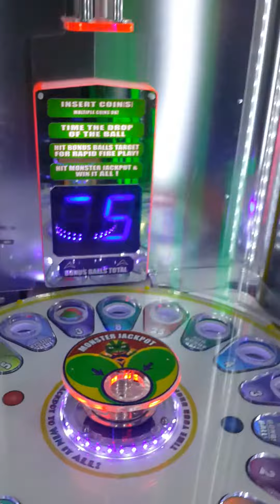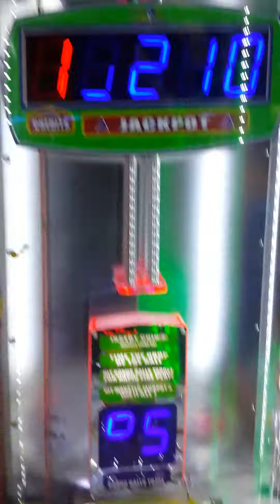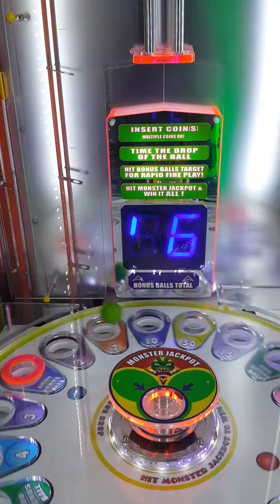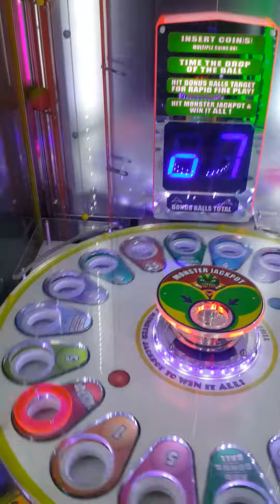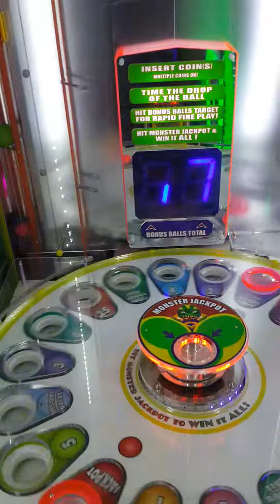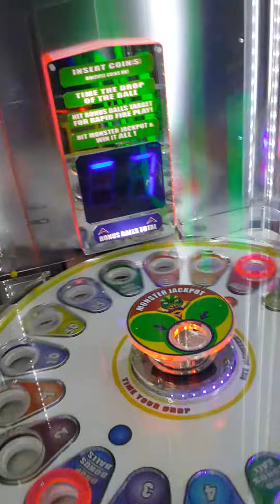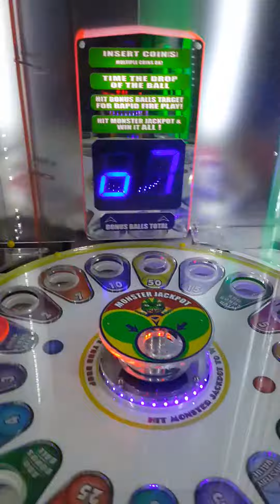Monster Drop- 50 Tickets Win!